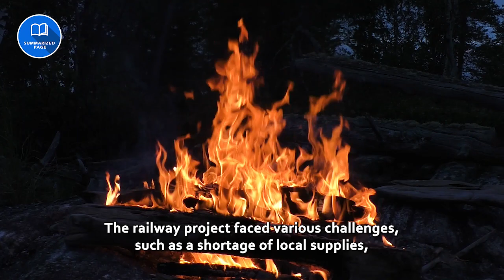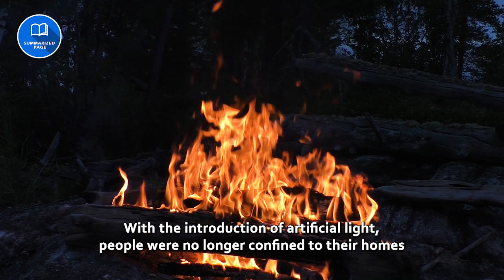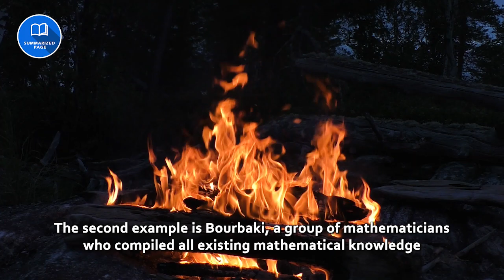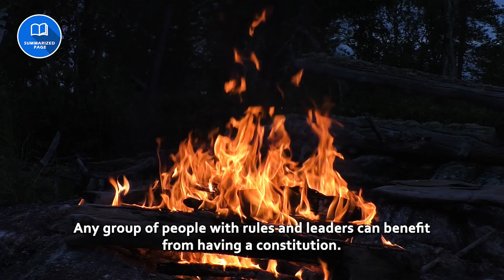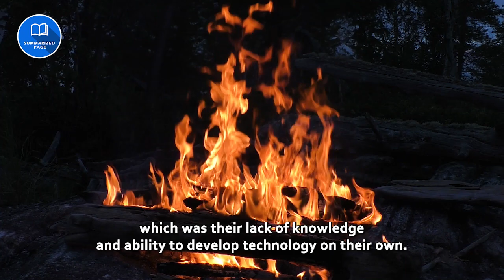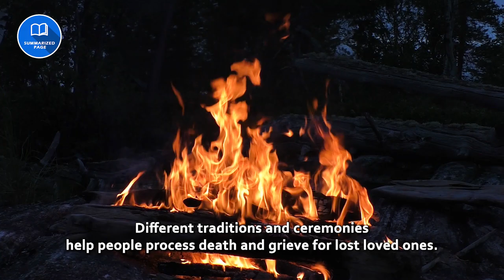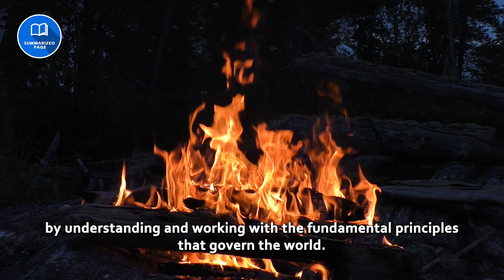Book Summary | The Great Mental Models (3 of 3) - Systems and Mathematics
"The Great Mental Models" enhances the decision-making process by introducing distinct, highly researched thinking models that enable individuals to engage more efficiently with the world and others. Through this book, readers gain access to unique frameworks that optimize their cognitive abilities and provide valuable insights for navigating various situations. By incorporating these mental models into their thinking process, individuals can make more informed decisions and interact with the world and people around them more effectively.